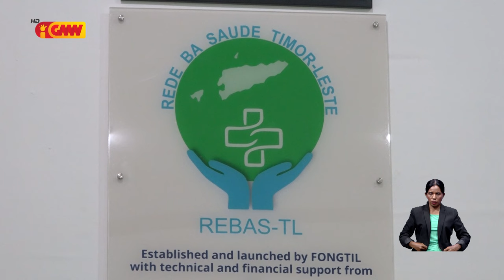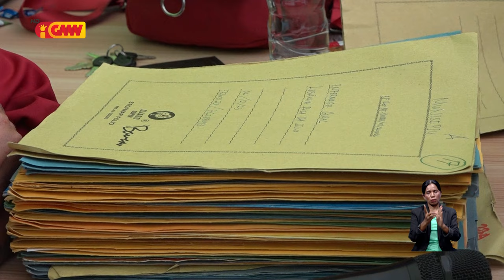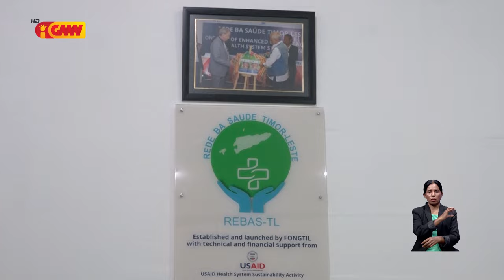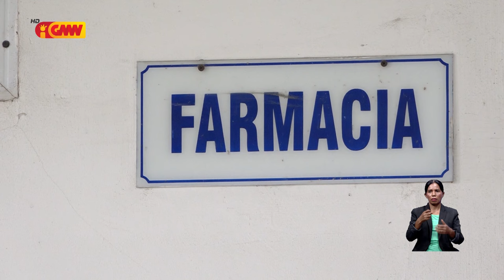Setór Saúde iha Timor Leste iha hela situasaun difisil nia laran no sai preukupasaun públiku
Setór Saúde iha Timor-Leste iha hela situasaun difisil nia laran no sai preukupasaun públiku ne’ebé bele lakon konfiansa hosi povo ba atendementu saúde iha nasaun ne’e